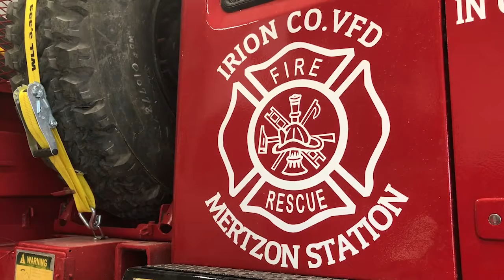Irion County VFD opens new fire station, adds new vehicle to fleet